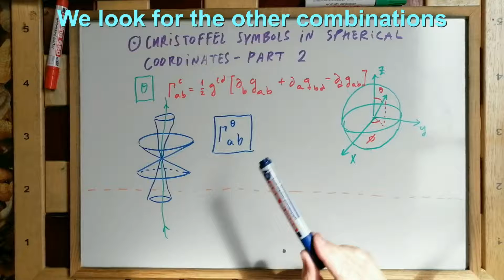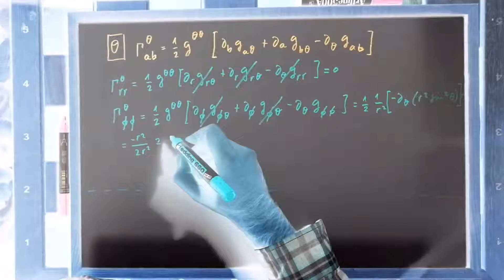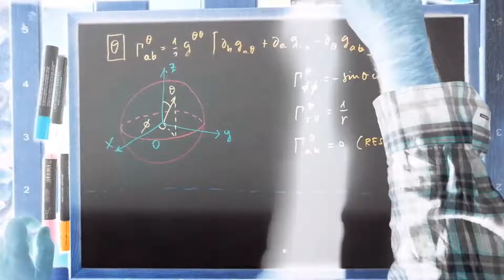¿Cómo es la CONEXIÓN AFÍN en COORDENADAS ESFÉRICAS en RELATIVIDAD GENERAL? -PARTE 2 -7.53 💡 ✅